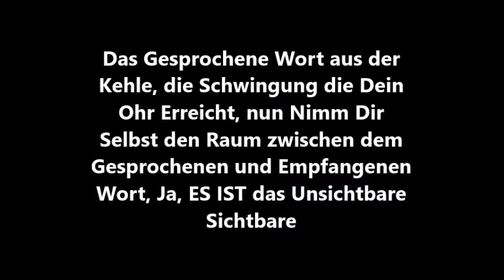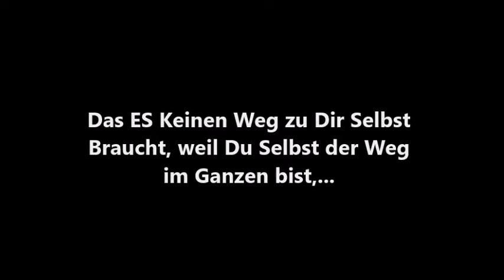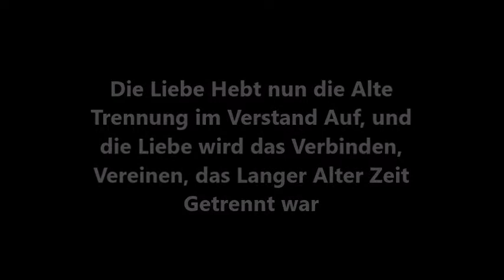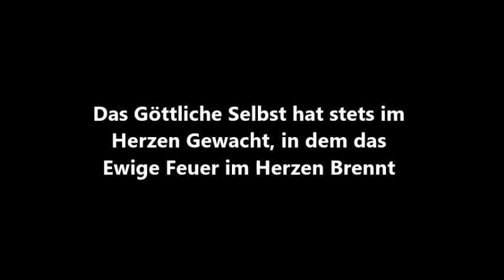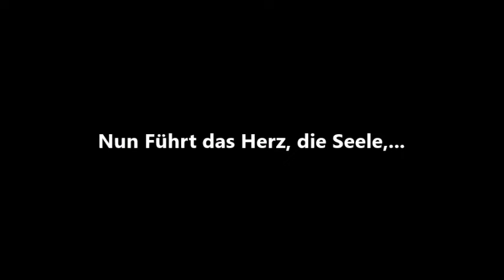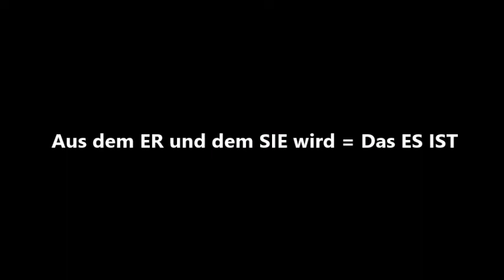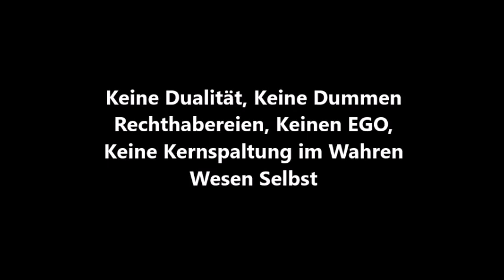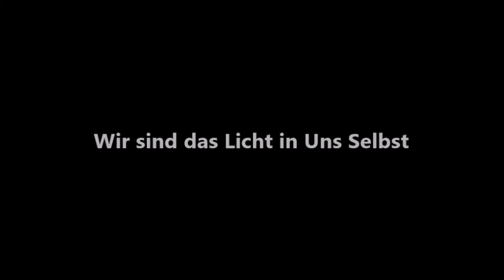Free Spirit Mother Earth. Alle Wandelt sich in Liebe und Reinheit.